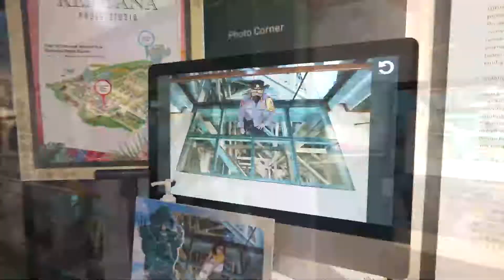Arus Balik, Kapolri Pastikan Siapkan Strategi Urai Kepadatan di Jalan Tol dan Pelabuhan Bakauheni.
Kapolri Jenderal Polisi Drs. Listyo Sigit Prabowo, M.Si., mengatakan, Polri bersama stakeholder terkait telah menyiapkan strategi pengaturan lalu lintas untuk menghadapi arus balik Lebaran 2022. Beberapa strategi yang digunakan sama dengan arus mudik yakni mulai dari Contraflow hingga One Way.

Menurut Kapolri, strategi rekayasa lalu lintas itu, untuk mencegah serta mengurai kepadatan arus balik Lebaran, yang mana pada hari ini juga telah dimulai. Pasalnya, telah terjadi peningkatan volume kendaraan di beberapa ruas jalan, khususnya wilayah Jawa Barat yang mengarah ke Jakarta.

Kapolri menjelaskan, penerapan rekayasa lalu lintas akan tetap bersifat situasional dengan memperhatikan dinamika yang berkembang dilapangan.